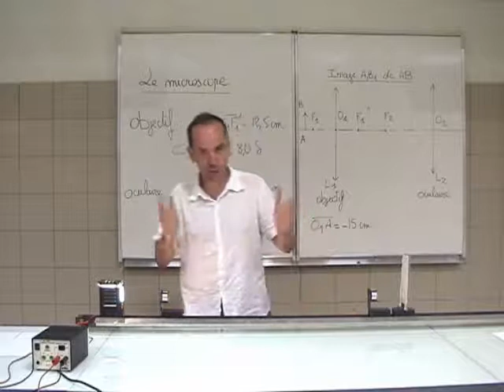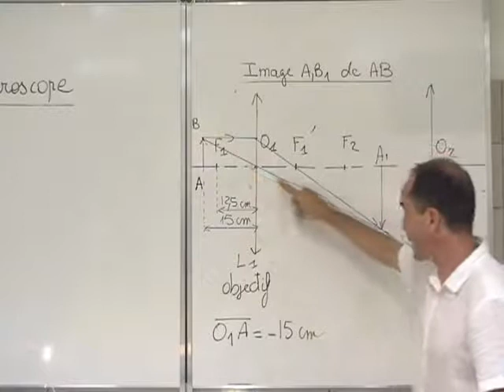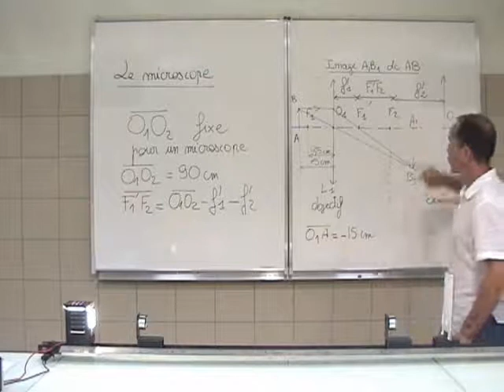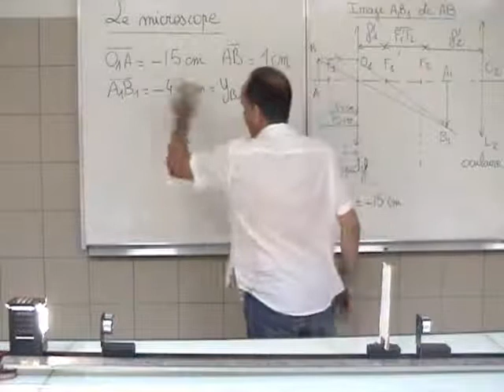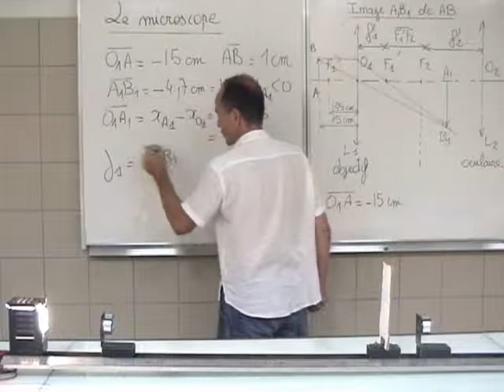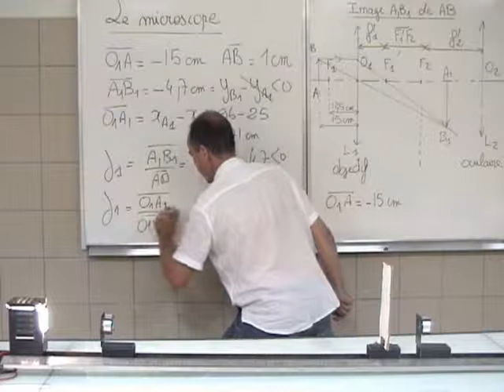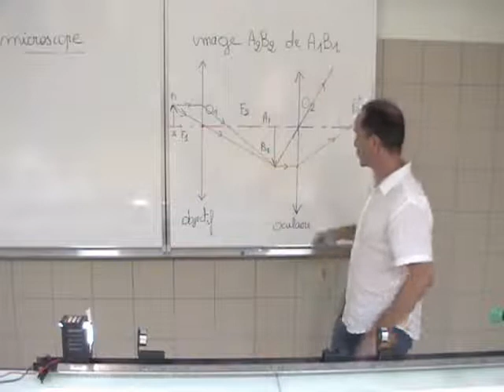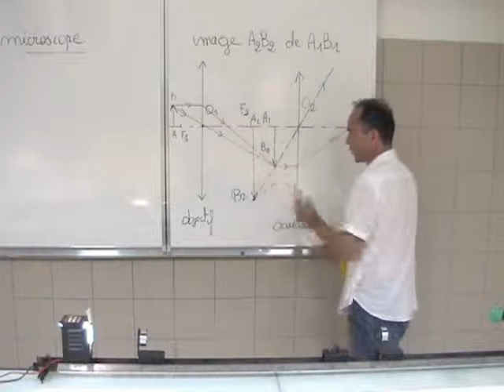cours TS / optique / le microscope